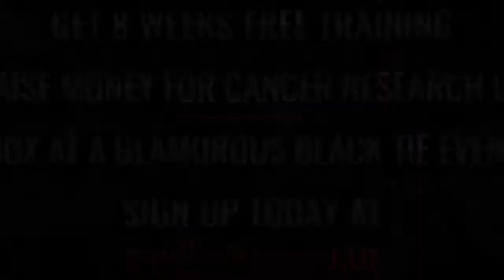Ultra White Collar Boxing | Stafford | Leigh Anderson VS Mike Painter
Stafford Ultra White Collar Boxing 7th July 2017

8 Weeks FREE training / Get in the best shape of your life/ Raise money for Cancer Research UK